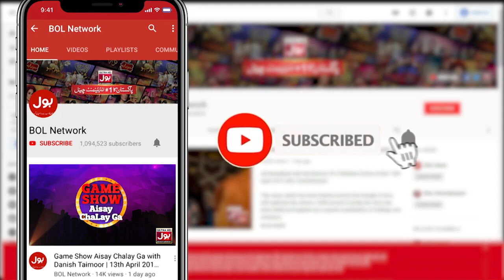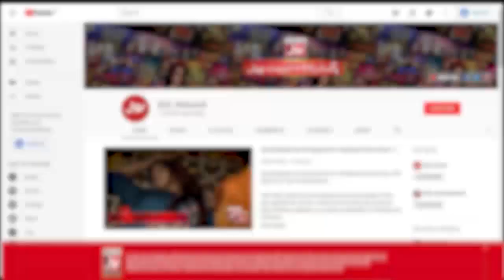Exchange The Ball | Khush Raho Pakistan | Faysal Quraishi | 13th December 2019